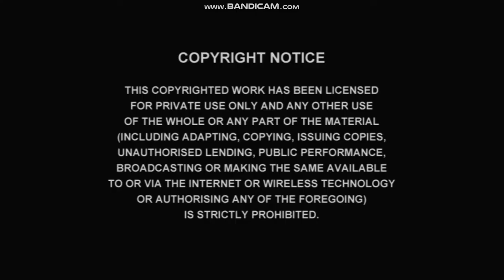Barbie Fairytopia: Magic of The Rainbow | DVD Menu US | HD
I have a lot of memories with this movie but i don't like it that much tho

Barbie plays the beautiful fairy Elina in her third Fairytopia adventure Barbie Fairytopia magic of the rainbow in this adventure Elina flies to the fairy school at the crystal palace where she will learn how to create the first rainbow of spring there she meets three other apprentices lumina glee and sumburst and bibble meets the adorable puffball dizzle but the evil Laverna plots her revenge and tries to ruin the ceremony and send Fairytopia into ten years of winter will the apprentices stop laverna in time and will bibble and dizzle fall in love find out about the power of teamwork and if we work together we can do anything